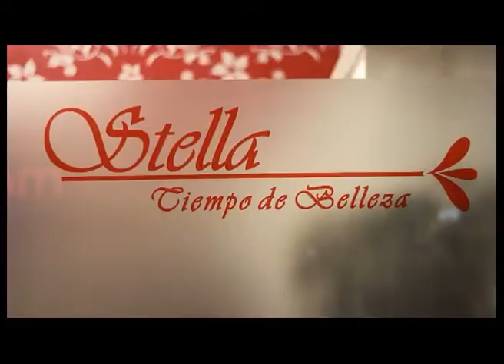MF con Alejandra | Estilo MF :: CAMBIO DE LOOK a Marcela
:: Mujeres Fuertes con Alejandra ::

Miralo en:
- CHUBUT: todos los miércoles a las 15 hs por canal 7 de Rawson.

- MISIONES: todos los lunes a las 14:30 hs por Canal 12 de Posadas.

- CATAMARCA: desde el 17 de octubre, todos los lunes a las 11 hs por canal 5 Airevisión.

Con la conducción de Alejandra Stamateas, junto a Dámaris Stamateas, Silvia Betancour, Noemi Stefani y Miriam Fernandez.